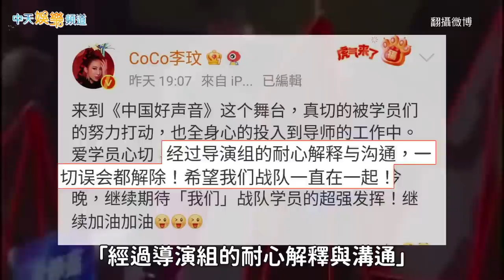【撩星聞】《中國好聲音》賽制不公 CoCo李玟發飆怒吼影片流出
大陸音樂選秀節目《2022中國好聲音》於8月開播，本季邀請到4位導師李克勤、李玟（接替廖昌永）、梁靜茹和李榮浩坐鎮，更由劉德華擔任「好聲音見證人」，看點十足。不料28日網路上流出一段李玟疑似質疑賽制，在節目錄製現場與導演大吵的畫面，意外掀起熱議。